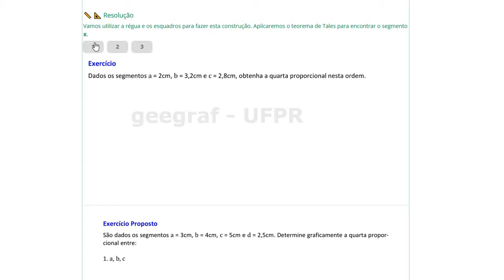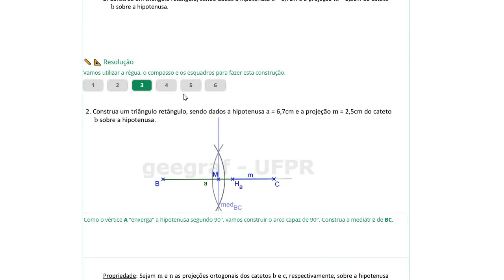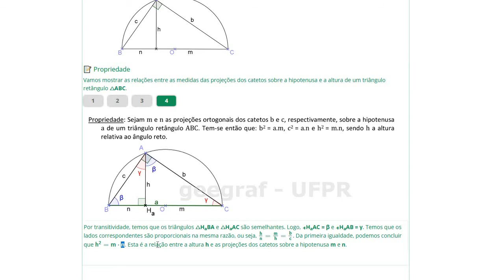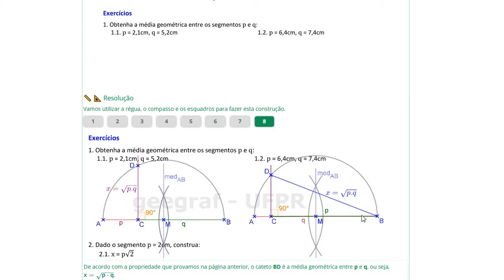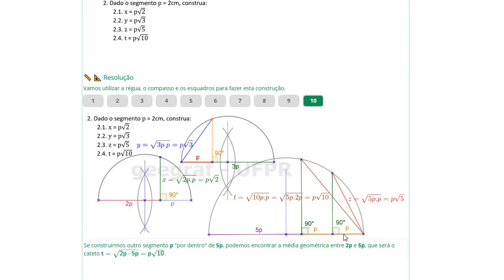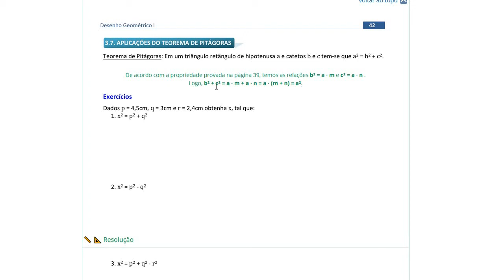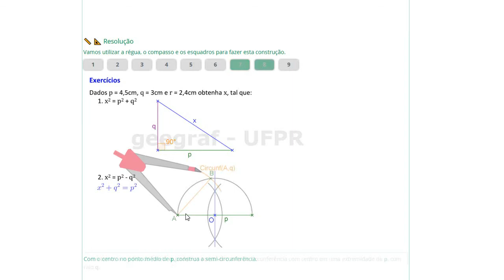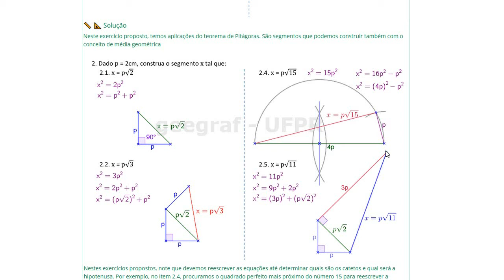Proporcionalidade de segmentos - parte 2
Desenho Geométrico I - Segmentos proporcionais, média geométrica e teorema de Pitágoras. Propriedades, construções e atividades.